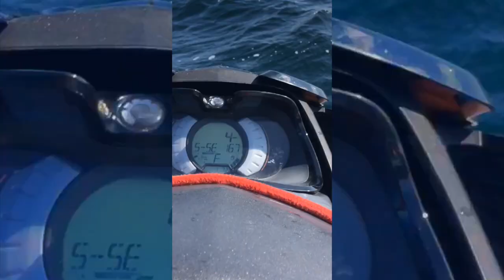Summer of Carnage: 2018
We do a lot of stupid stuff... this isn't even half of it ;)